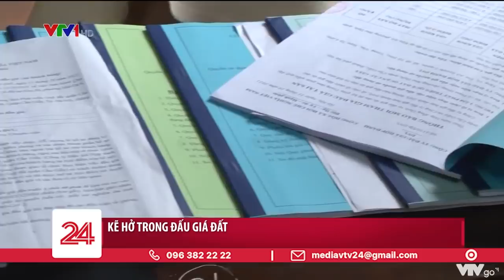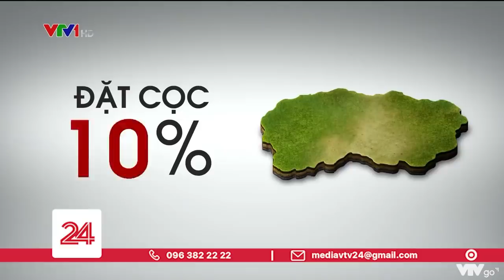Tiêu điểm: Bất cập trong đấu giá đất | VTV24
Các cuộc đấu giá đất tại các địa phương gần đây đã gây nên các cơn "địa chấn" trên thị trường bất động sản. Nếu như trước đây, các tiêu cực trong quá trình đấu giá thường được nhắc tới là sử dụng quân xanh, quân đỏ, thỏa thuận để dìm giá thì nay một điều ngược lại đang diễn ra đó là giá trúng đấu giá cao gấp nhiều lần so với giá khởi điểm.